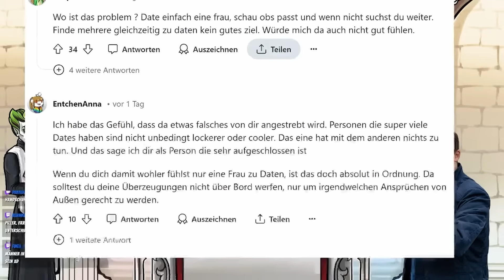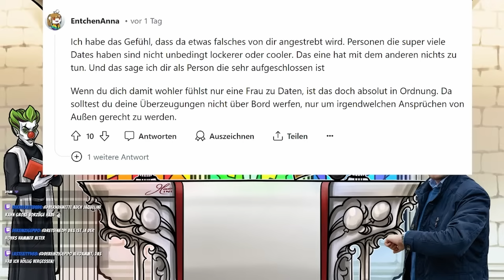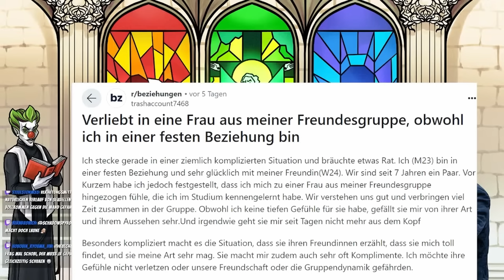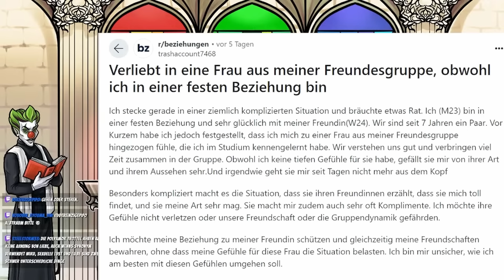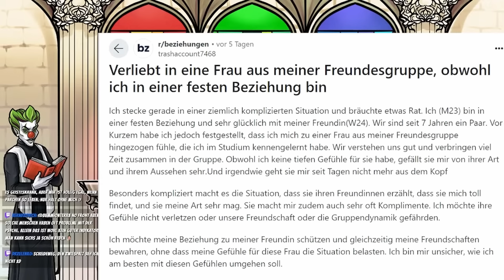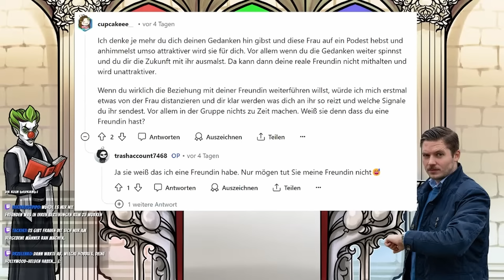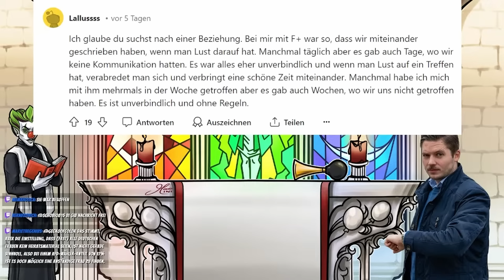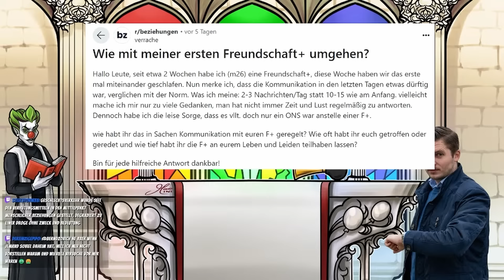Mach Schluss mit Freundschaft Plus!